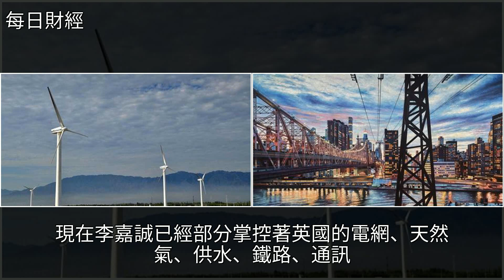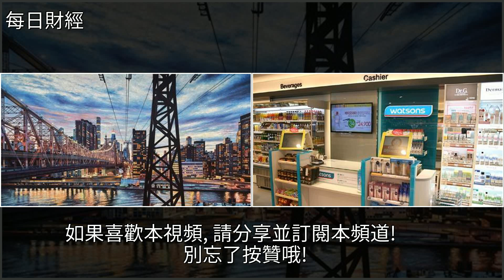李嘉誠才是真正的世界首富、擁有多少資產無法算清，[每日財經]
李嘉誠才是真正的世界首富、擁有多少資產無法算清 [每日財經]李嘉誠,英國,赫斯基能源,加拿大,馬雲李嘉誠才是真正的世界首富、擁有多少資產無法算清 [每日財經]李嘉誠 英國 赫斯基能源 加拿大 馬雲